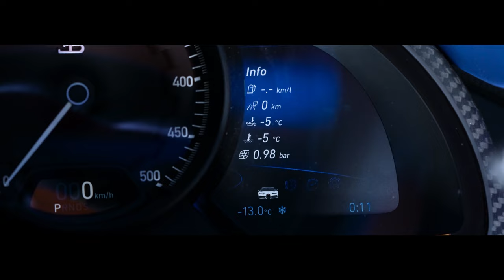Bugatti Centodieci Parked Inside A -20°C Deep Freezer For Two Days During Tests